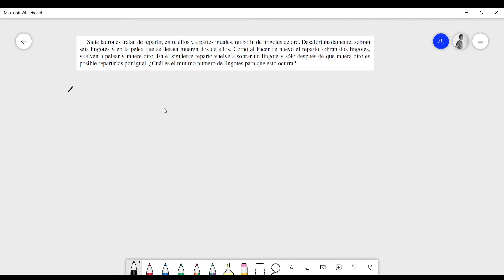Teorema Chino del Resto | El Problema de los Ladrones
En este video resolvemos un problema en congruencias utilizando el Teorema Chino del Resto.

Siete ladrones se tiene que repartir el botin de lingotes a partes iguales, ya que si no hay consenso, se matan entre ellos. ¿Cómo deben hacerlo?